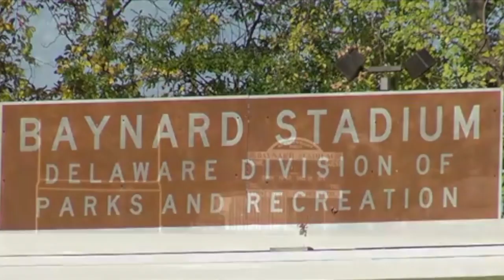Mayor Mike Purzycki on Wilmington's Baynard Stadium (3/30/17)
A statement by Mayor Mike Purzycki concerning Wilmington's Baynard Stadium and a working group that he named today (3/30/17) to review the maintenance and management of the stadium